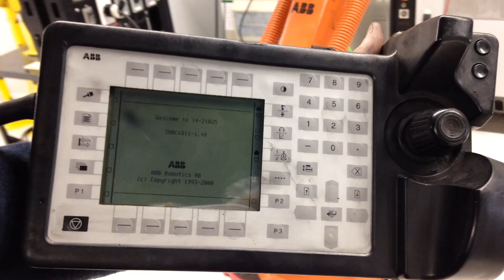407260 - ABB Teach Pendant - 3HNE00314-1 - 9703-040